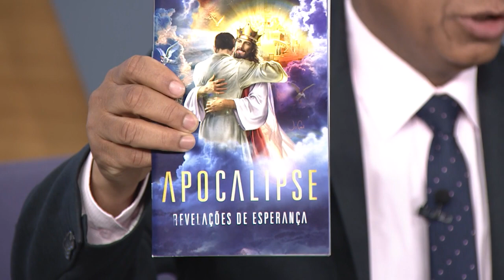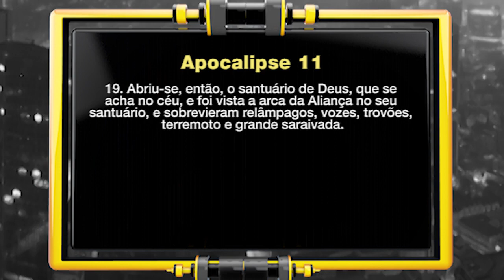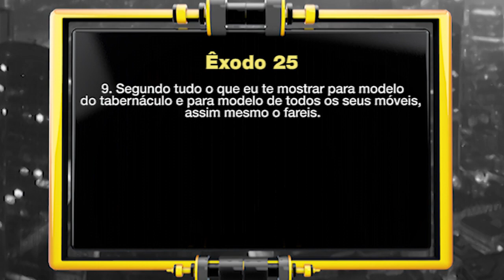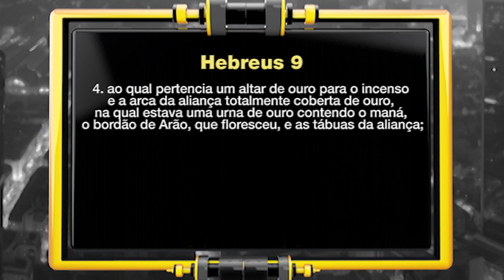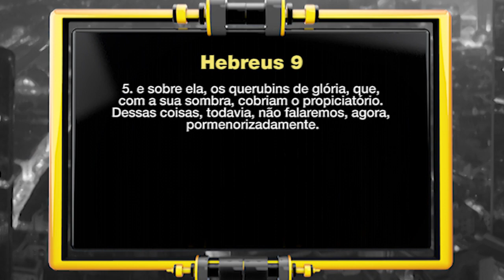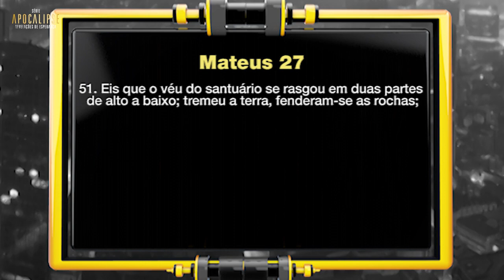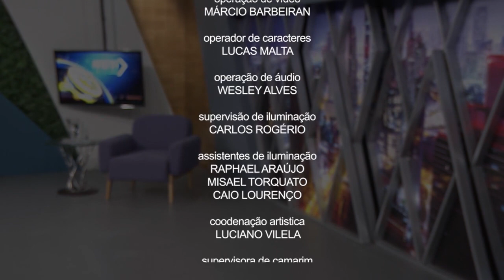O Santuário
TV Novo Tempo - Programa Arena do Futuro
Série
Apresentação: Pr. Luís Gonçalves
Exibido na TV Novo Tempo em 15/03/19